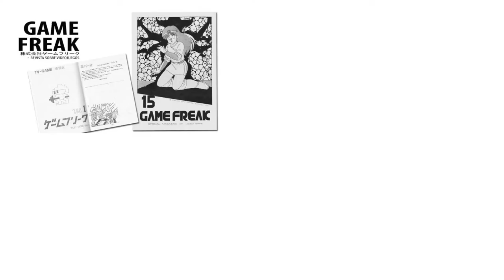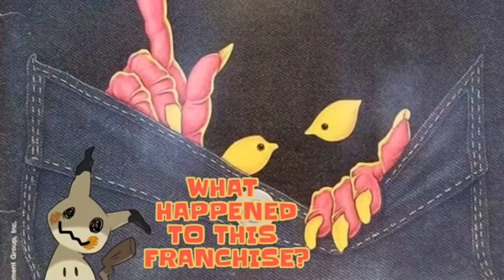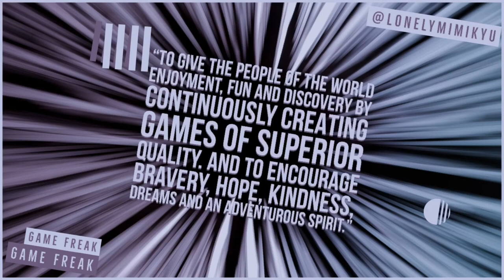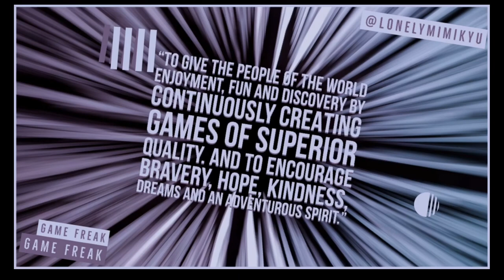The History of Game Freak (2020)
You’ve probably seen this a bunch of times in video games, (game freak intro) Game freak is the company responsible for the creation of Pokemon and other games like Yoshi, and Mario and Wario.

Game Freak Company Limited is a Japanese Video Game Developer, best known as the primary developer of the Pokémon series of role-playing video games published by Nintendo. The Pokemon Series have sold over 300 Million copies in total. Game Freak shares ownership of The Pokémon Company with Creatures, Inc. and Nintendo.

Game Freak Co., Ltd. is a Japanese video game developer, best known as the primary developer of the Pokémon series of role-playing video games published by Nintendo. (Wikipedia)

Welcome to Lonely Mimikyu! Your Channel for fun Pokemon videos, updates, top ranking lists, playthroughs and interviews.